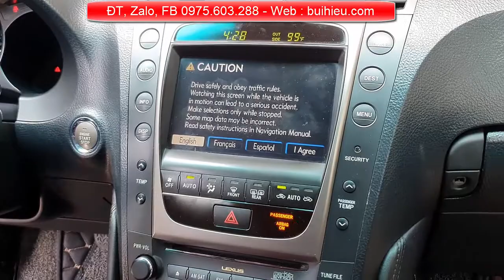Sửa màn hình cảm ứng xe lexus | Hiếu Ô Tô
Video trên Bùi hướng dẫn các bạn cách Sửa màn hình cảm ứng xe lexus | Hiếu Ô Tô
Ngoài sửa đầu đĩa ô tô tại Hà Nội, Bùi Hiếu còn nhận sửa trên khắp các tỉnh thành trên cả nước các bạn chỉ cần tháo chiếc đầu như hướng dẫn đóng hộp cẩn thận và ghi đầy đủ thông tin số điện thoại gửi về cho Bùi Hiếu là được.
Video trên là hướng dẫn sửa đầu đĩa oto. Cảm ơn các bạn